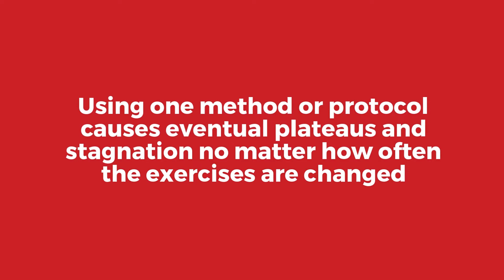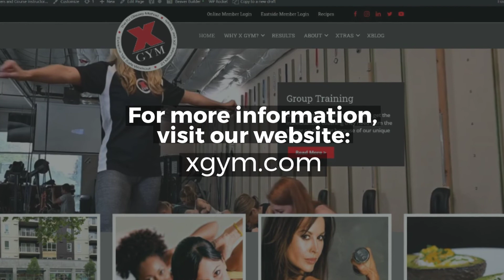No time for exercise? Our system for high intensity training is fast and safe!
Our techniques are scientifically designed for both high intensity and safety. Some people associate high intensity training with a high rate of injury, but not at the X Gym ! Our techniques, called Triple Sevens, are the most intense protocols as well as the safest. These techniques are the wave of the future. There are a total of seven different protocols, and each protocol is followed for seven weeks. If at the end of the seven weeks that particular protocol is mastered, the client graduates to the next one. If not, they persist until they reach mastery.

Strict adherence to these superior techniques is how X Gym clients get results that surpass conventional exercise protocols. Each technique is specifically designed to target a certain muscle fiber type and energy system. In 21 minutes every major muscle group gets a workout equivalent to about 2-4 hours of conventional training!

Our clients are more than just members. They are students. Our trainers are instructors teaching each client the skills necessary to master these new protocols. Each protocol is more advanced than the next, and progression happens with time and proficiency. Our clients end up with the skills for self-sufficiency instead of becoming dependent on us. The system our clients learn empowers them to continue realizing superior fitness results for the rest of their lives whether they are with us or not!

X Gym will always be ahead of its time. This means change. The seven techniques used now will not necessarily be the same next year or even next month. In fact, Triple Sevens is updated with a new and better protocol about every seven months! If a better technique comes along, X Gym will be the first to implement it, therefore assuring our clients the best workout anywhere! Our research and development philosophy is simple and can be summed up with the following statement: "Even if you are on the right track, you'll get run over if you sit there long enough."